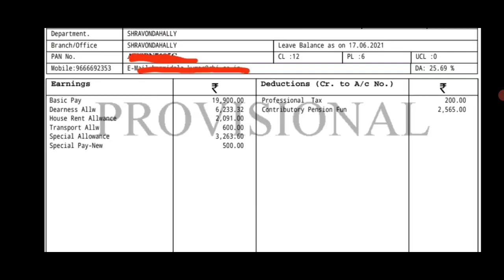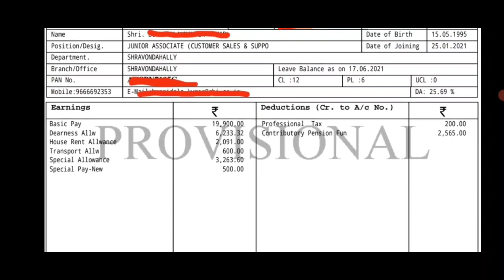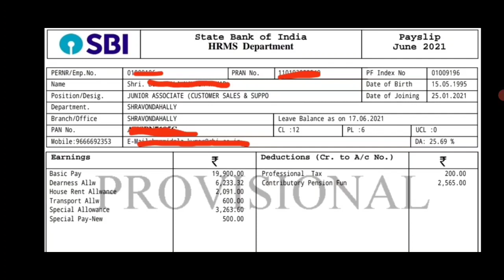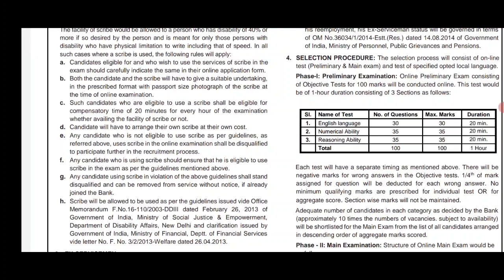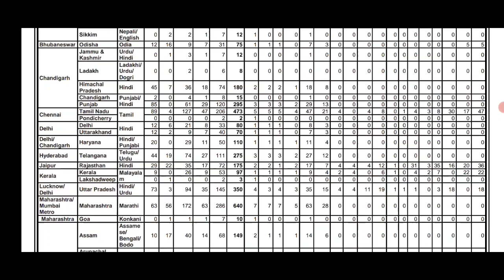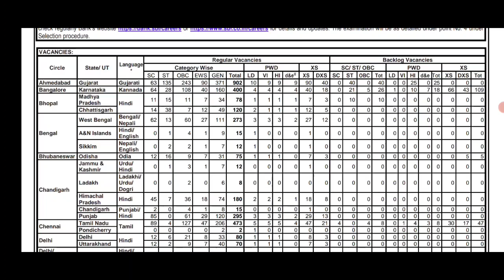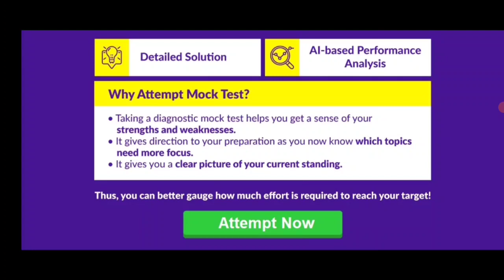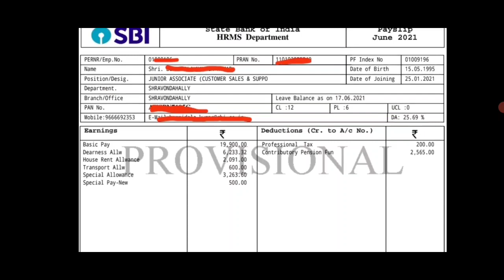ఇలా చేయండి~SBI లో జాబ్ ఎందుకు రాదో చూద్దాం👊With Pay Slipతో సహా చూపించా!SBI Recruitment 2021|Sbi job